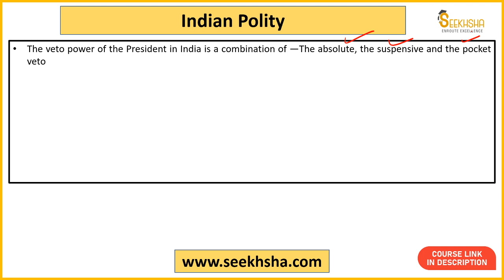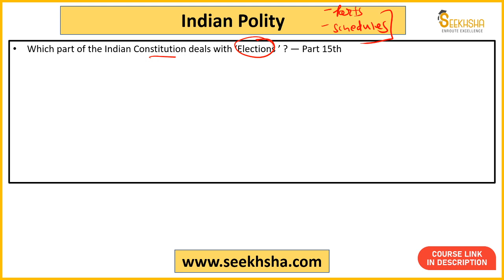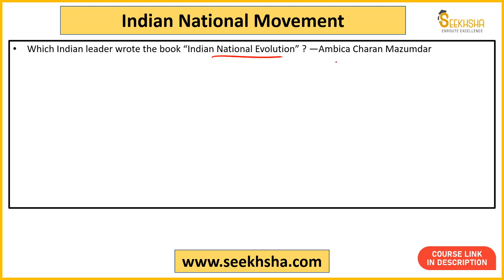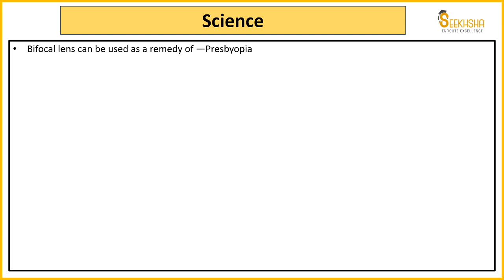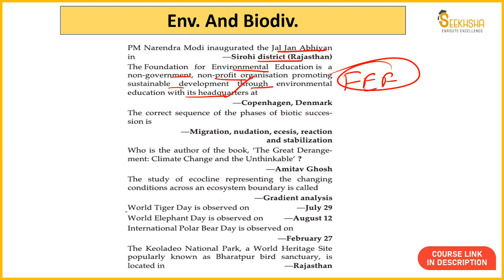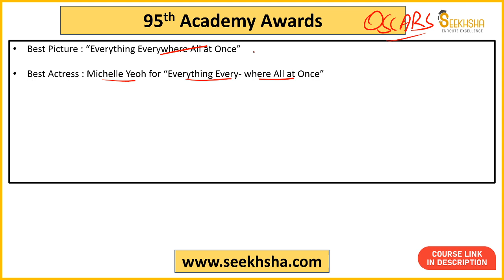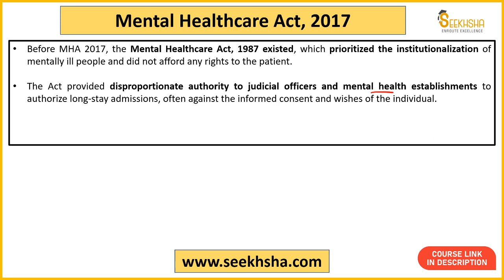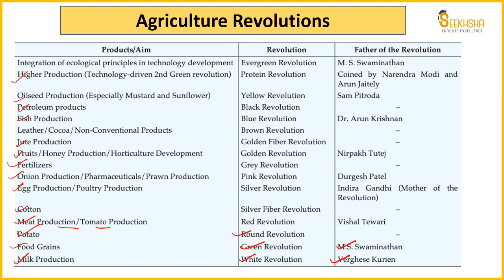Quick Revision 2- UPSC EPFO AO/EO/APFC apfc upscapfc @SEEKHSHA​